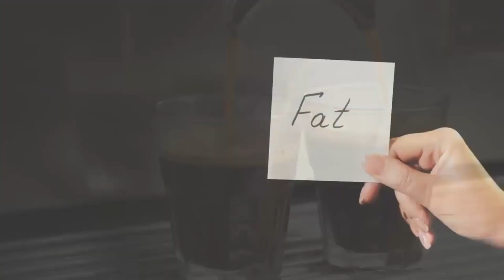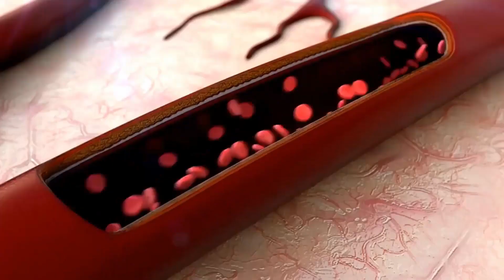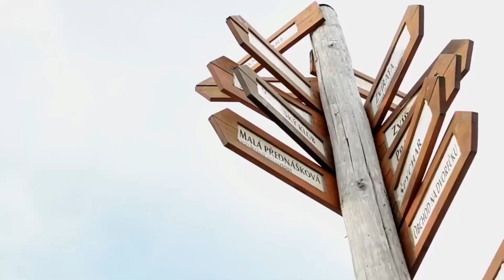Best Herbs And Spices For Weight Loss | 5 Best herbs for weight loss | Nutrition and Health Tips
Here are the Best Herbs And Spices For Weight Loss | 5 Best herbs for weight loss. Herbal weight loss products have been in great demand for people who want to lose weight the natural way. However, when you take herbal supplements to lose weight, you would have to wait for a longer time for the results because of the more subtle effects of medicines which came from plants and natural herbs

 # nutrition # health tips # medicinal herbs